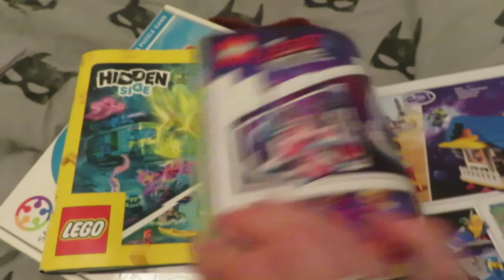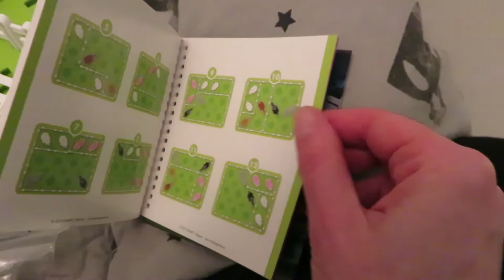"Ik vind dit echt heel heftig!" vlog #163 - BlondieBeautyFashion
Dit weekend is het laatste weekend van de vakantie. We gaan gezellig met vrienden en de kids naar het museum, bakken appelflappen, ik maak mijn favoriete salade voor de lunch en we krijgen post waar ik echt van schrik.

Liefs,
Carien